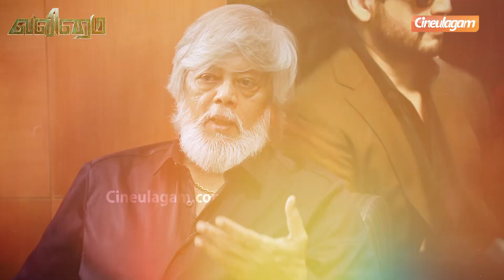Prashanth படத்துக்கு பணம் செலவு பண்ணி கெட்ட பேரு வாங்குனேன்! - Actor Thiagarajan Interview Part-2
This is an Exclusive Interview with veteran Actor/Director/Producer Thiagarajan. Thiagarajan
in this Interview reveals many unknown secrets about Maestro Ilayaraja and his anger. He also opens up on many unknown secrets about his son Actor Prashanth.

Chapters:
00:00 Valimai Movie Ad
00:09 Glimpse of Actor Thiagarajan Interview Part-2
00:59 GT Holidays AD
01:08 Actor Thiagarajan Interview Part-2 continues
01:18 Actor Thiagarajan about Prashanth's technical skills
02:20 Actor Thiagarajan about Prashanth's success and failures
03:20 Actor Thiagarajan about getting back stabbed
04:15 Actor Thiagarajan about calling Prashanth as "SIR"
05:40 Actor Thiagarajan about Prashanth's character role in Telugu Movie
06:49 Actor Thiagarajan about the importance of pre-planning
08:07 Actor Thiagarajan about handling ups and downs in life
08:37 Actor Thiagarajan about Music Director Ilayaraja's anger
10:17 Actor Thiagarajan about his upcoming movies
11:03 Actor Thiagarajan about Music Director Santhosh Narayanan
12:00 Actor Thiagarajan's end speech
12:28 Director Venkat Prabhu Interview Glimpse